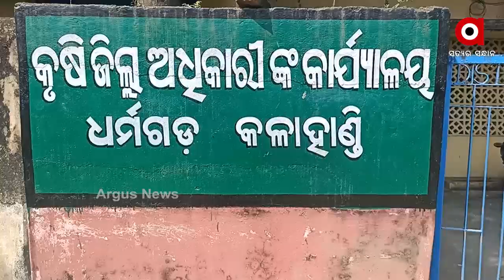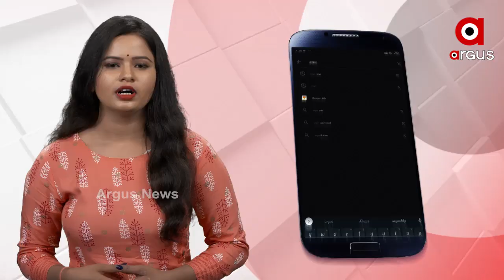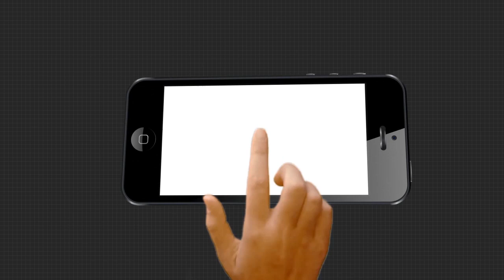ନଷ୍ଟ ହୋଇଗଲା ହେକ୍ଟର ହେକ୍ଟର ଫସଲ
କଥାରେ ଅଛି ଚାଷ କାମ ଯାହାର କେଡେ ସୁଖ ତାହାର ହେଲେ ଚାଷ କରି ଦୁଇ ପଇସା ପାଇ ନିଜ ପରିବାର ର ପ୍ରତିପୋଷଣ ଆଶା କରିଥିବା ଚାଷୀ ଏବେ ନିରାଶ । ଧାନ ଚାଷରେ ବିପିଏଚ୍ ରୋଗ ଲାଗି ଫସଲ ନଷ୍ଟ ହେଲା ପରେ ଏବେ ଚିନ୍ତାରେ ଚାଷୀ ...
ଅଧିକ ଖବର ପାଇଁ ଡ଼ାଉନଲୋଡ କରନ୍ତୁ “Argus News” ଆପ୍